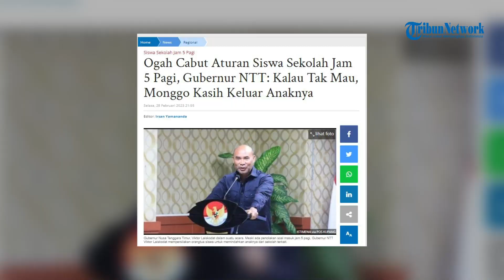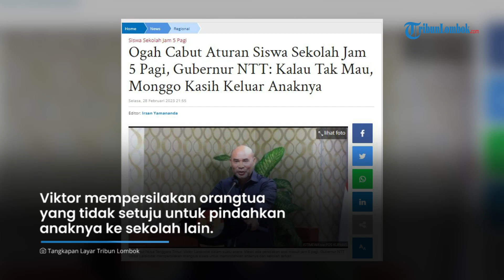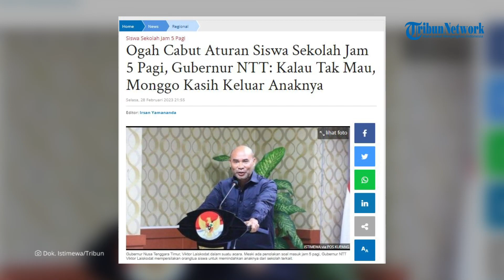Ogah Cabut Aturan Siswa Sekolah Jam 5 Pagi, Gubernur NTT: Kalau Tak Mau, Monggo Kasih Keluar Anaknya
TRIBUNLOMBOK.COM - Kebijakan Gubernur NTT Viktor Laiskodat terkait siswa sekolah masuk jam 5 pagi menjadi sorotan publik.

Banyak yang mendukung kebijakan tersebut, tapi tak sedikit juga orangtua yang keberatan mengenai aturan masuk jam 5 pagi itu.

Mengenai pihak yang menentang kebijakannya, Gubernur NTT Viktor Laiskodat angkat bicara.

Ia bersikukuh tidak akan mencabut kebijakan terkait masuk sekolah pukul 05.00 Wita tersebut.

Viktor mempersilakan orangtua siswa yang tidak setuju untuk memindahkan anaknya ke sekolah lain.

Menurutnya, aturan itu dikeluarkan untuk melahirkan generasi pemimpin masa depan.

"Bagi orang tua yang ingin mendorong anaknya ke situ, dia akan disiapkan dengan baik menjadi pemimpin masa depan," kata dia dalam sambutannya di pembukaan Sidang Sinode GMIT, Selasa 28 Februari 2023.

"Yang tidak mau tidak dipaksa, monggo geser kasih keluar anaknya," tambahnya.

Perlu diketahui, beberapa orangtua menentang aturan itu karena siswa yang sulit bangun pagi.

Menurut Viktor, kebijakan ini justru mendorong siswa untuk bangun pagi.

Terlebih lagi, dua sekolah yang ditunjuk merupakan sekolah unggulan.

Nantinya akan ada kerja sama dengan lembaga yang membantu siswa bisa masuk ke perguruan tinggi ternama.

Lembaga itu akan membantu pengajaran dan mempersiapkan siswa lebih dini untuk bersaing dalam perguruan tinggi.

Dia memberi contoh bila siswa itu ingin masuk ke Harvard university, maka lembaga yang membantu itu wajib menyiapkan siswa tersebut untuk mampu masuk dalam kampus ternama itu.

Ia kembali menjelaskan, matahari terbit di NTT pada pukul 05.48 Wita. Menurut dia, filosofis seorang tokoh itu disiapkan adalah sebelum matahari terbit maka sudah harus beraktivitas.

Viktor Laiskodat menegaskan dirinya tidak akan mencabut kebijakan ini. Terlepas dari pemimpin baru nantinya mau melanjutkan atau mencabut itu. Tetapi selama kepemimpinannya kebijakan itu tetap diberlakukan.

Sebab baginya ini sangat penting. Dengan anggaran yang besar itu maka anak-anak akan disiapkan dengan baik dalam suatu sistem yang baik juga.

Bagi dia, setiap perubahan pasti menuai pro dan kontra. Karena itu, ia sepakat bahwa perlu ada analisis dan kajian. Di samping Viktor mengaku saat ini sedang dilakukan kajian.

Sebagaimana dikutip dari siaran YouTube Biro Setda Provinsi NTT, gubernur Viktor menerangkan anggaran yang begitu besar untuk investasi Pendidikan, namun minim sekali siswa mampu masuk ke perguruan tinggi seperti Universitas Indonesia maupun Universitas Gajah Mada.

Viktor menyebut kebijakan itu merupakan hasil pertemuannya dengan Dinas Pendidikan dan Kebudayaan NTT serta para kepala sekolah. Kebijakan menurut dia hanya berlaku pada dua sekolah.

"Dua sekolah itu sekolah unggul. Unggul dalam pengetahuan, unggul dalam karakter," kata dia.

Mantan anggota DPR RI itu bilang dua sekolah itu untuk mencukupi segala kekurangan. Ia mengaku NTT tidak bisa disamakan dengan Jakarta. Kekurangan NTT seperti infrastruktur hingga suprastruktur.

"Semua kita kurang, kecuali uang," sebutnya.

Anggaran NTT untuk pendidikan sebesar 50 persen. APBD NTT mengalokasikan 35 persen atau melampaui amanat undang-undang yakni 20 persen. Belum lagi intervensi DAU dan DAK.

Maka untuk menjawab besaran anggaran itu diperlukan desain khusus. Oleh karena itu, rencana khusus itu berfokus ke dua sekolah yakni SMAN 1 dan SMAN 6.

Namun, ada sekolah yang justru meminta untuk menjalankan program demikian. Gubernur Viktor Laiskodat kemudian mengiyakan permintaan itu.

"Ya coba saja. Nanti kita lihat ada yang sanggup. Laporan kepala dinas kepada saya, dua punya kemampuan dan dapat menjalankan. Pertama SMA 1, dua SMA 6," kata dia.

Dua sekolah itu menurut dia akan berjalan terus dengan kebijakan masuk sekolah pukul 05.00 Wita. Karena itu, kalau ada kekurangan seperti kendaraan umum, dilakukan evaluasi.

Artikel ini telah tayang di TribunLombok.com dengan judul Ogah Cabut Aturan Siswa Sekolah Jam 5 Pagi, Gubernur NTT: Kalau Tak Mau, Monggo Kasih Keluar Anaknya,